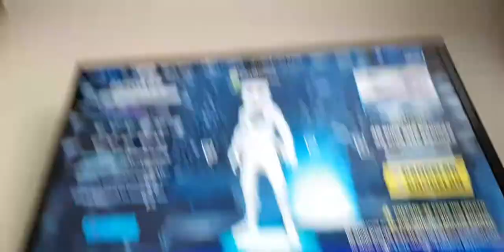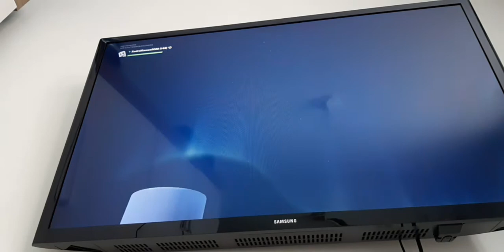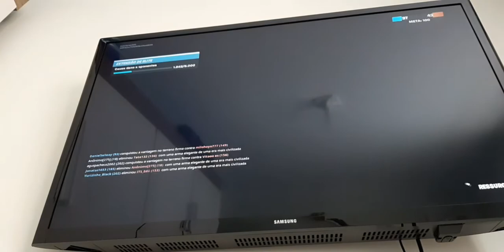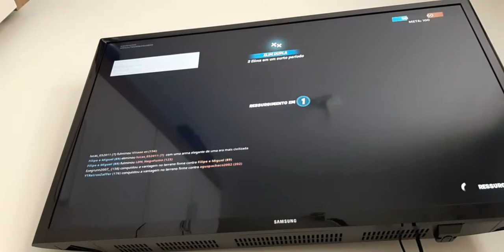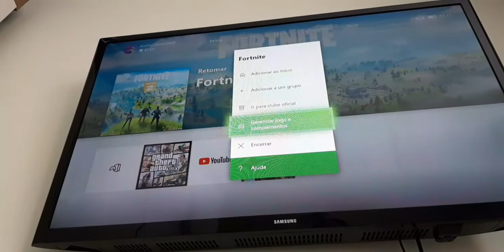Evento ao vivo do Fortnite